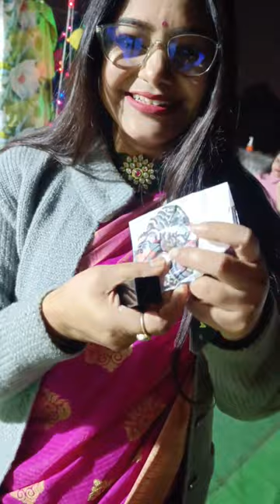Pakhir Annaprashan 🥰 | Mini Vlog💕sobar sathe Dekha holo ❤️😍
Hello! I am Suparna, I am a freelance makeup artist also.

My contents are mostly my Lifestyle, Product review, various types of hacks & Makeup .

Thank for connecting with me🙂